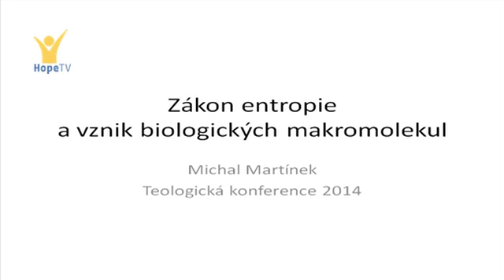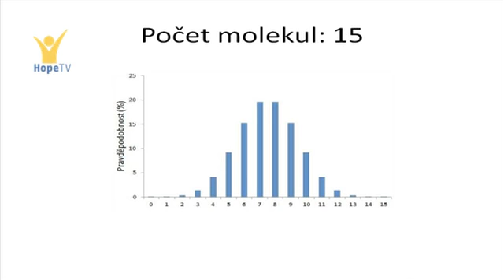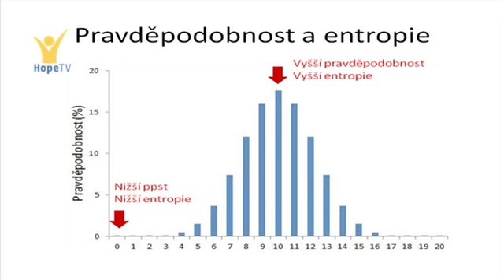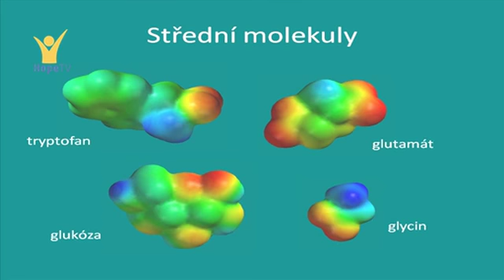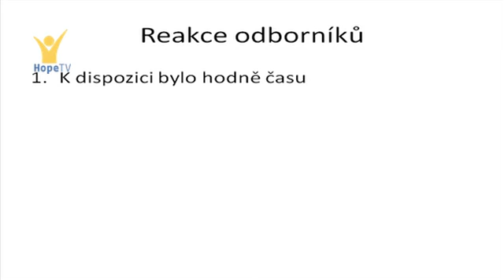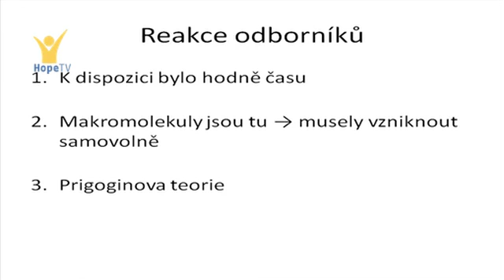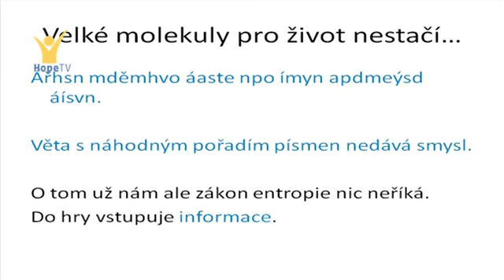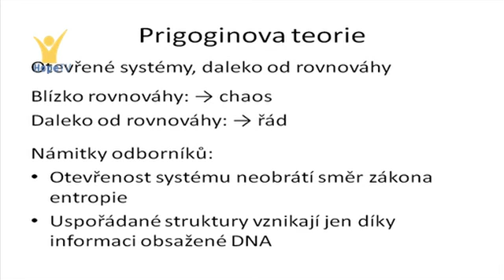Zákon entropie a vznik biologických makromolekul, Ing. Michal Martínek, B.A.